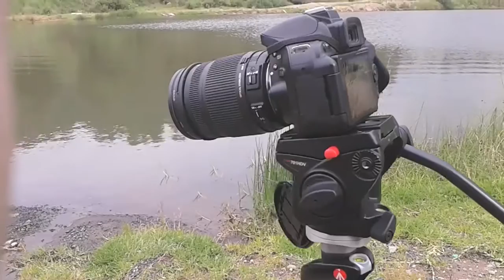Galaxy S3 Mini - Pruebas de Grabación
Pruebas de Grabación de Video HD a 720p del Samsung Galaxy S3 Mini, uno de los smartphones con Android más controversiales de los últimos años.